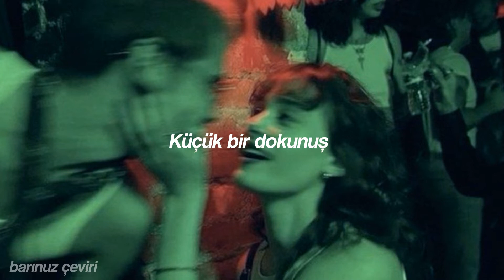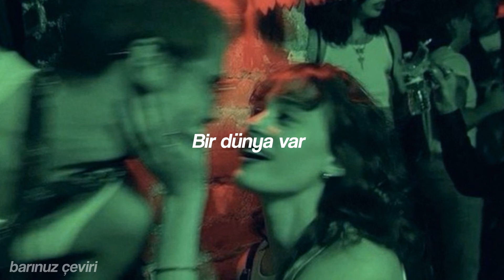Mor ve Ötesi - Sev Beni (Sözleri)